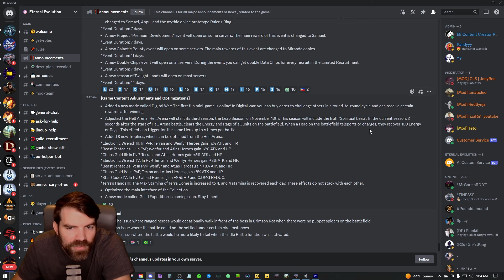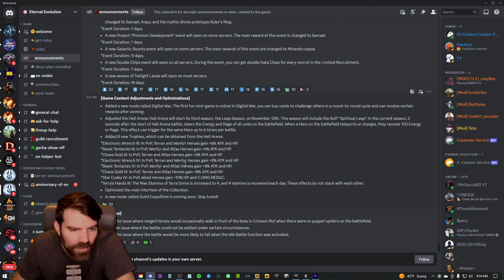New Mini-game and Patch! || Eternal Evolution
Going over the new minigame and patch!

0:00 Digital War
4:20 New Assassin
7:10 Patch
9:00 Outro